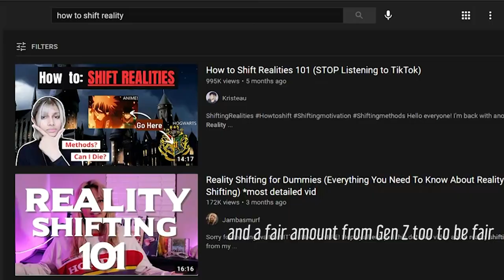New Agers Just Make Stuff Up - Reality Shifting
This week on stuff people on the internet make up, imbue with mystical significance and tell it to you like it's an ancient secret: reality shifting. I swear, New Agers just make stuff up.